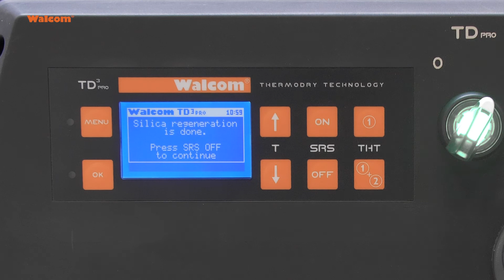TD3 Filter Check